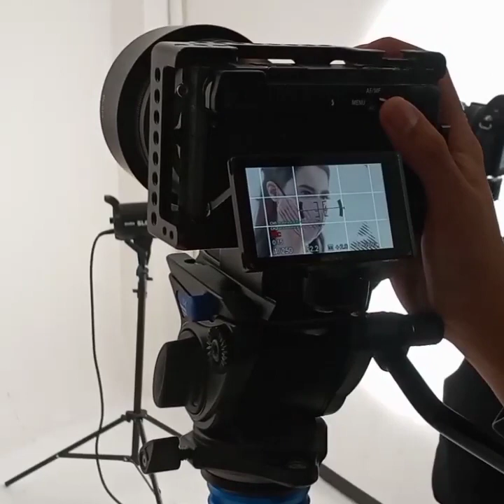Model Bronija | BTS | Online Clothing Shoot | Jhay Pizarra